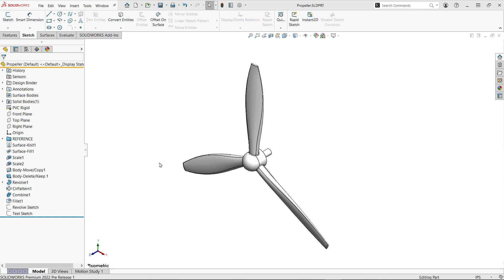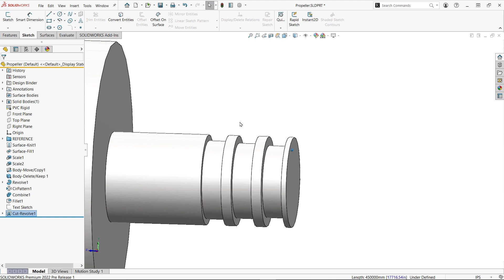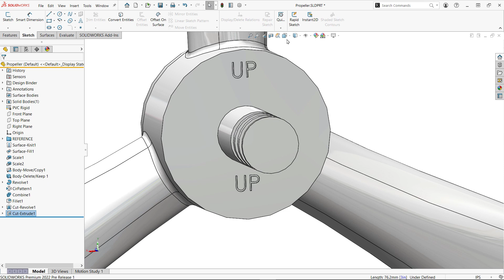What's New SOLIDWORKS 2022 - Linear Sketch Pattern Enhancements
Two major enhancements to Linear Sketch Patterns have been introduced in SOLIDWORKS 2022. Text can now be patterned through the use of Linear Sketch Patterns, and line segments can now be used as direction reference selections. In this video, we provide a quick tutorial and demonstration of both of these new capabilities.

Presented by Vince Farrell